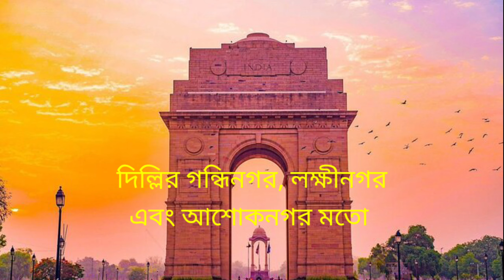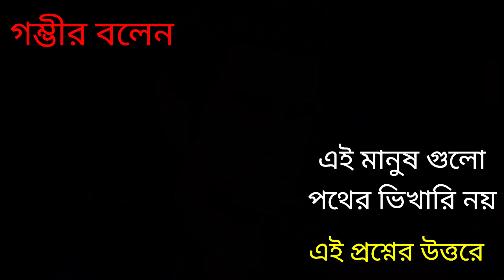গৌতম গম্ভীরের 1 টাকার থালি//গৌতম গম্ভীরের 1 টাকার হোটেল//goutam gambhir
yours qurise

goutam gambhir social work
1rs thali of goutam gambhir
goutam gambhir hotel
goutam gambhir cominity kitchen
ek asha jan rosoi

Chiranjit Mondal
58 Gate,West bengal